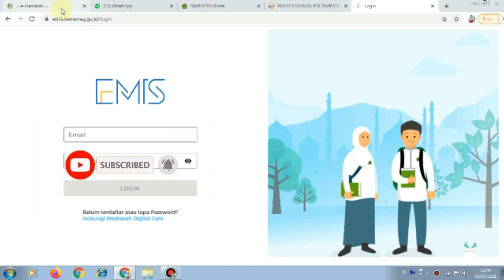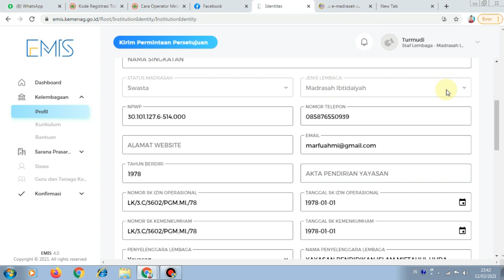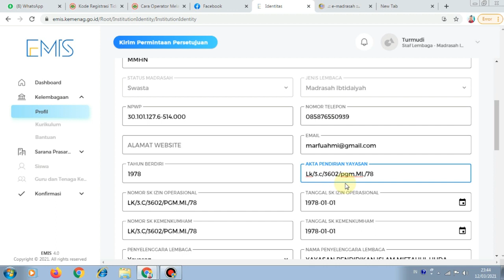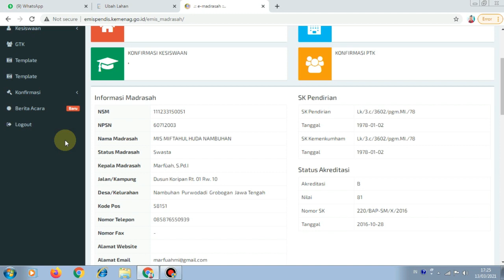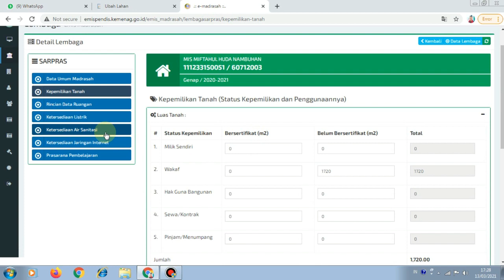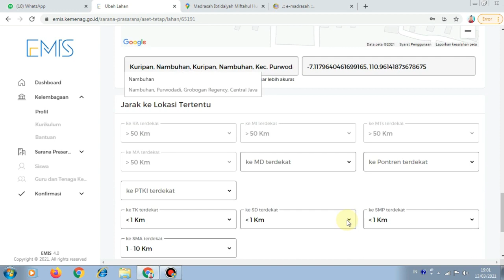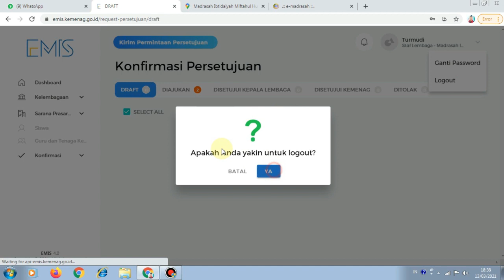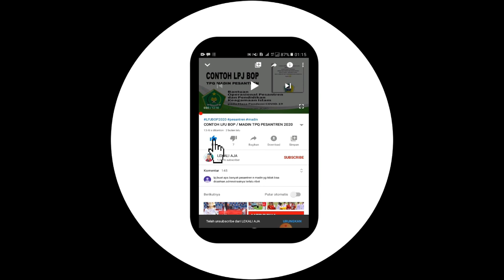KONFIRMASI DATA KELEMBAGAAN DAN SARPRAS LAHAN LEMBAGA | EMIS 4.0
Operator dengan menggunakan akunnya, membuka laman Emis Madrasah dan mengecek data-data terkait lembaga. Jika terdapat data yang kurang, belum terisi, atau salah, operator melakukan perbaikan.

Menu-menu yang harus dibuka dan dikerjakan antara lain:
PERBAIKAN DATA KELEMBAGAAN
Pada menu Kelembagaan  Profil  Identitas:
Cek data-data seperti Nama Singkatan Madrasah, NPWP, Nomor Telpon Madrasah, Alamat Website, Email Madrasah, Tahun Berdiri, Akta pendirian, Nomor SK Lembaga, Nomor SK Kemenkumham, Penyelenggara Lembaga, dll.
Jika sudah klik "Simpan"
Muncul notifikasi klik Ya.
PERBAIKAN DATA SARANA PRASARANA
Pada menu Sarana Prasarana  Aset Tetap Lahan:
Klik tanda panah ke bawah di ujung kanan
Klik Ubah
Lengkapi data-data yang ada termasuk titik koordinat
Jika kesulitan dengan titik koordinat madrasah, ketikkan nama desa atau kecamatan di kotak di kiri bawah peta hingga peta menampilkan lokasi yang benar
Geser PIN merah ke lokasi yang tepat di mana madrasah berada. Peta dapat diperbesar atau dirubah ke mode satelit untuk mempermudah.
Titik koordinat akan terisi otomatis
Jika memiliki lahan dengan alamat yang berbeda, klik tombol TAMBAH di pojok kanan atas.
Ada hal-hal yang harus dikerjakan oleh Operator Madrasah dan Kepala Madrasah di Satuan Pendidikannya berikut ini :
PERBAIKAN/UPDATE DATA LEMBAGA dan SARANA PRASARANA
alamt link login EMIS 4.0